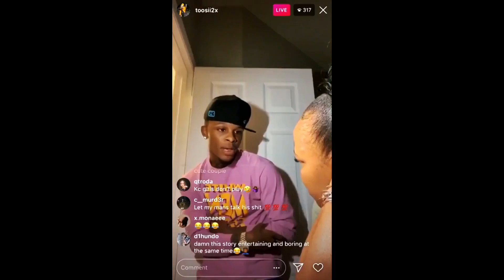What Was My Wildest Moment On Tour? | Storytime w/ Toosii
What was Toosii's wildest moment on tour? 🤔